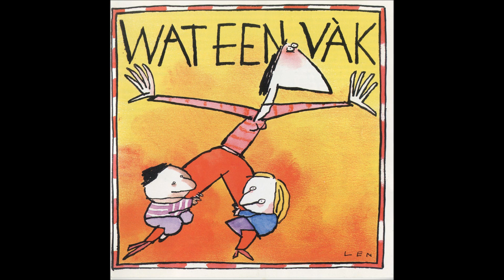Framboos - Toen was jij papa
De derde cd Wat een vak! van Framboos, de caberetgroep die niet meer weg te denken is uit het onderwijs in Nederland. Framboos bestaat uit studenten en een docent van de PABO van de Ichtus Hogeschool te Rotterdam. Reeds meer dan 17 jaren maakt Arie de Bruin met een steeds wisselende groep enthousiaste studenten liedjes, sketches en avondvullende caberetvoorstellingen rond opvoeding en onderwijs. Vooral binnen het (basis)onderwijs heeft de groep grote bekendheid gekregen met verassende cabaretprogramma's. Hun scherpe kijk op de realiteit in het onderwijs, hun relativerende liedjes en prachtige sketches hebben al heel wat los gemaakt bij vastgeroeste leraren, chagrijnige ouders en gestresste directeuren. Hun programma's zitten vol met de vooroordelen en stereotypen die iedere leraar en opvoeder dagelijks hanteert; er wordt druk getoetst; maar...achterstanden worden omgezet in voorsprongen. Met liedjes en teksten waar je stil van wordt en met tranen van het lachen en het huilen.

Op de cd van Framboos - Wat een vak! zijn muzikale hoogtepunten verzameld uit de programma's van 1999 en 2000. De opnames zijn gemaakt in april 2000. Toen bestond Framboos uit: Michelle Dekker, Ilse Lazet, Annemarie Middelhoek, Leon Terwen, Ronny Uitbeyerse, Evelyne Visser, Gertjan v.d. Welle en Arie de Bruin.